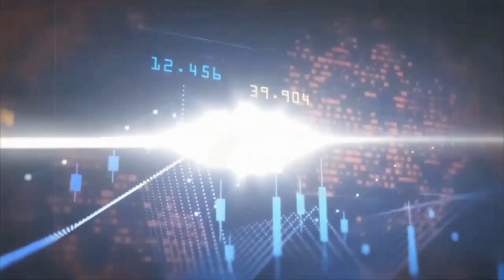மின் கட்டண சுமையிலிருந்து மீள்வது எப்படி | சோலார் அமைத்து மானியம் பெறுவது எப்படி| R.விக்னேஷ் பேட்டி